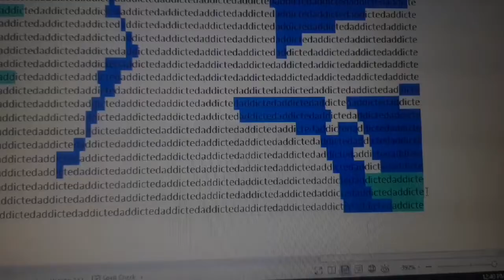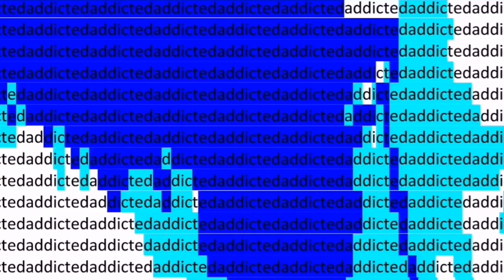Addicted Heroin||Xu Weizhou 许魏洲 x Huang Jingyu 黄景瑜 Shangyin Fan Art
This is a Pixel Art dedicated to the Addicted Heroin fans